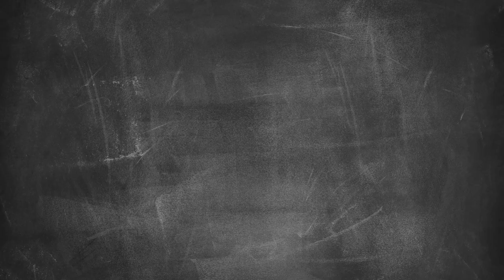Legendarni žar ocvirki 5/5 - bloopers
Snemanje zadnje oddaje prav tako ni minilo brez spodrsljajev. Poglejte si, kako nabrušen jezik je imel Miha in kolikokrat se je zaradi smeha Darku skoraj zaletelo v grlu.

Ali ste uživali v letošnjih epizodah Žar Legend? Komentirajte in všečkajte video iz zakulisja snemanja ter se naročite na Lidlov kanal, kjer najdete Preprosto več za vas.